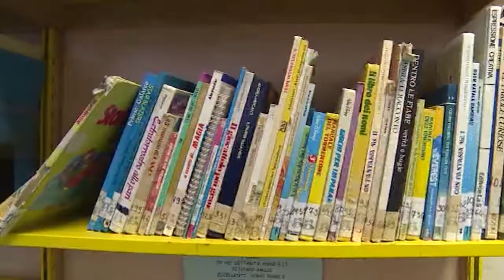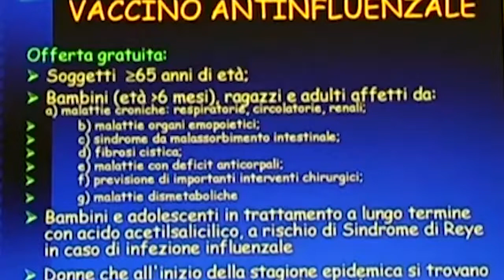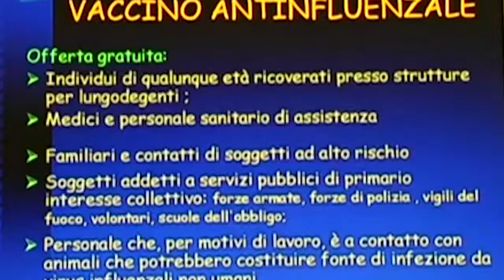Obbligo vaccini, ad Arezzo ancora 152 bambini non in regola